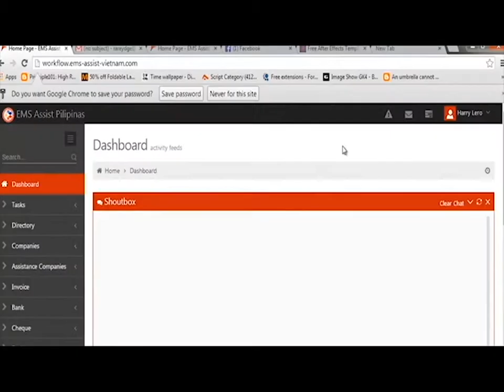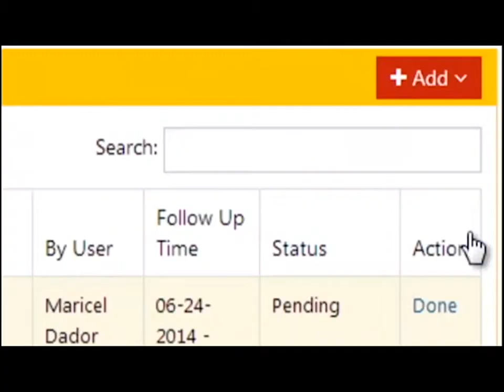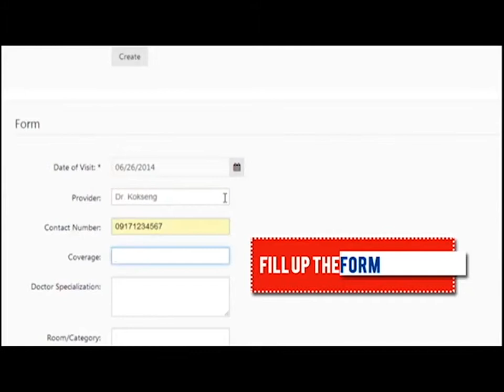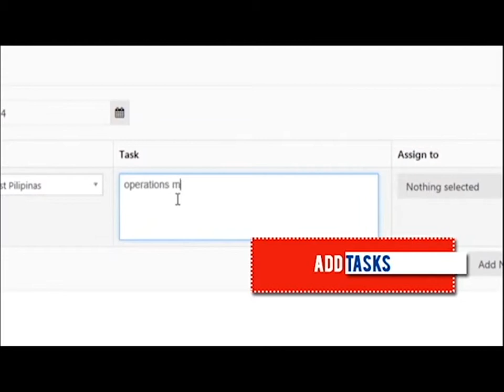EMS Workflow powered by Marvill